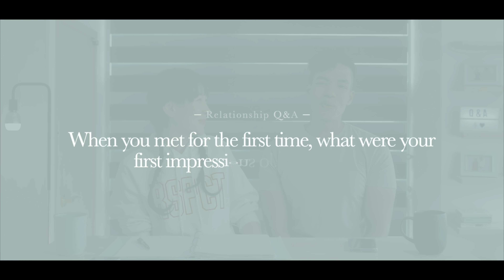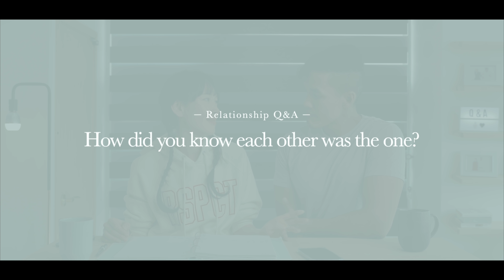QUESTIONS about our RELATIONSHIP | Will We Have KIDS!? Religion? | INTERRACIAL COUPLE Q&A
We answer YOUR questions about our relationship in this second part of our New Year's Q&A! We answer questions about our first impressions, religion, our wedding plans, how many kids we want, and more.

► The Halfie Project: @The Halfie Project